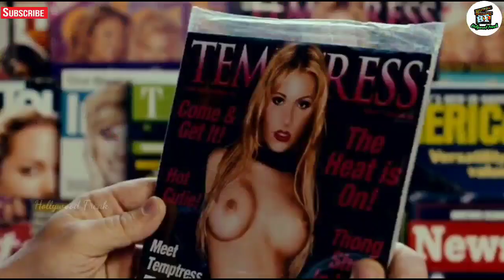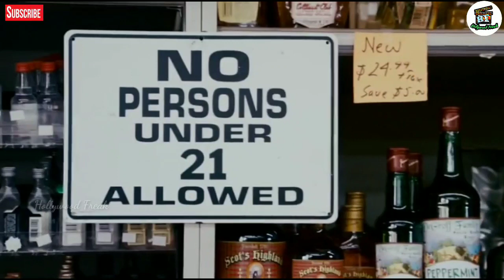Superbad 2007 | Explanation In Tamil | Hollywood Freak | Adult Comedy Movies | தமிழ் விளக்கம்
உலக சினிமா-க்களை கண்டுகளிக்க மொழி ஒரு தடையாய் இருக்க கூடாது. குறைந்த பட்சம், பிற மொழி திரைப்படங்களின் கதை மற்றும் விமர்சனத்தையாவது தமிழில் அறிய @Hollywood Freak YouTube Channel

Videos

Intha Linka use panna torrent file download agum Atha use panni u torrent app la movie download pannikonga friends 🤗